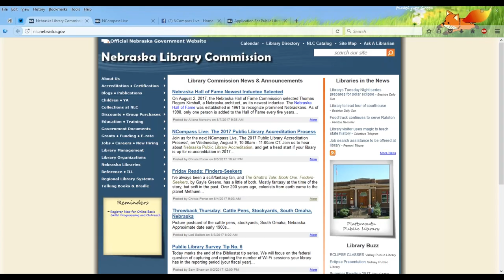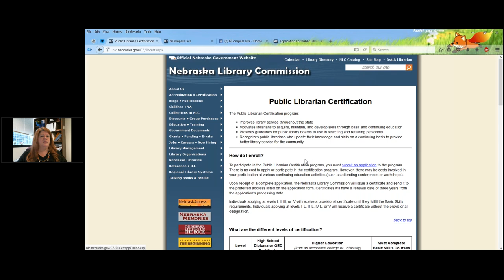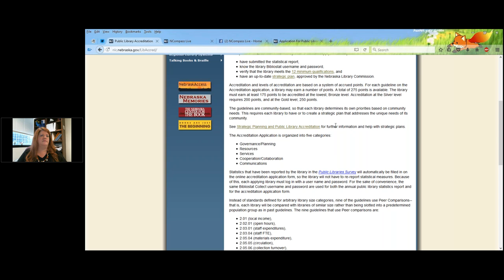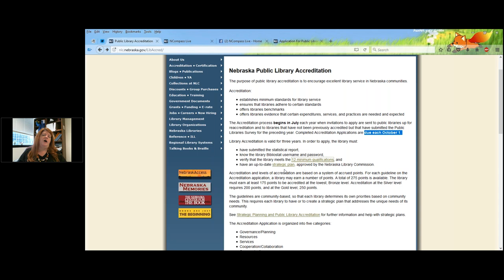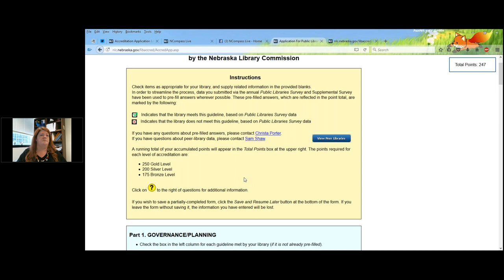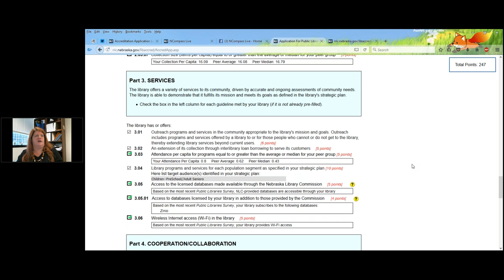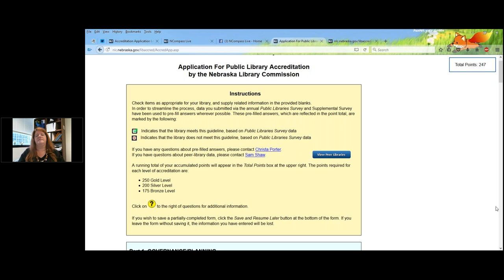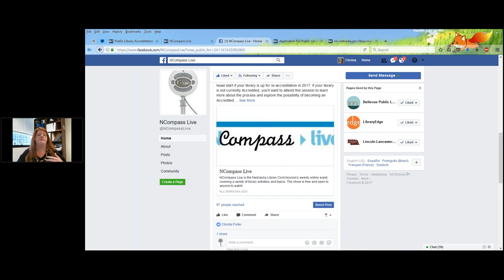NCompass Live: The 2017 Public Library Accreditation Process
NCompass Live -

Join us to hear about Nebraska Public Library Accreditation, and get a head start if your library is up for re-accreditation in 2017. If your library is not currently Accredited, you'll want to attend this session to learn more about the process and explore the possibility of becoming an Accredited Public Library. Christa Porter, Library Development Director at the Nebraska Library Commission, will discuss the Public Library Accreditation process for 2017. She will show how the application form works, relate that process to the required strategic plan, and cover why Accreditation is important and what it can do for your library. This presentation will be of special interest to public library directors and public library board members.